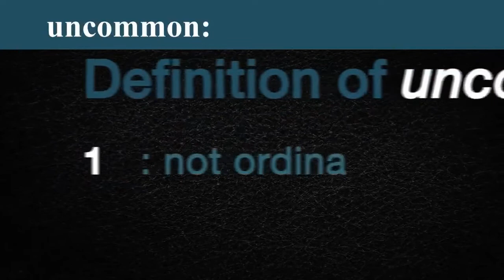Episode 24: Harris Anderson - Comedian / Actor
Episode 24 features comedian Harris Anderson.

Harris talks about his career, influences, and his worst show ever.

We also discuss his organization of choice, "The Wilderness Committee".

All episodes are available to listen to on Apple Podcasts, Google Podcasts, and Spotify. Search Uncommon Comedy Podcast.

Hosted by comedian Brian Apprille.